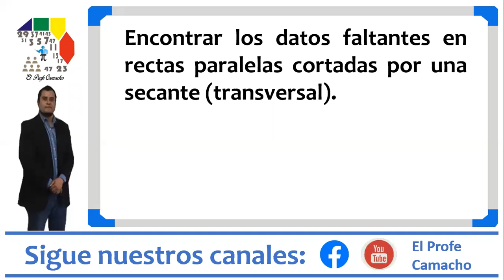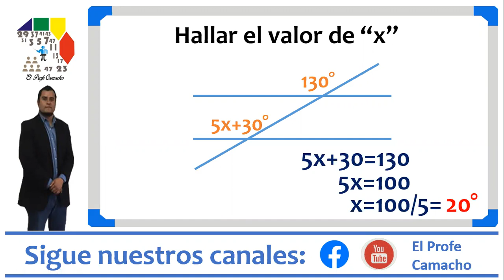Ejercicio de ángulos donde aparecen rectas paralelas cortadas por una secante o transversal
En la presente cápsula explicamos como hallar los datos faltantes en un ejercicio de ángulos donde aparecen rectas paralelas cortadas por una secante o transversal.